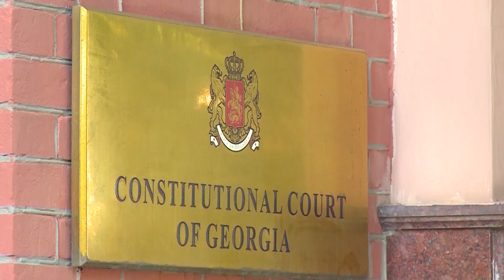არასამთავრობო სექტორი რუსული კანონის წინააღმდეგ ბრძოლას განაგრძობს